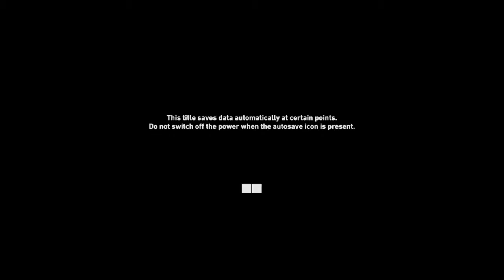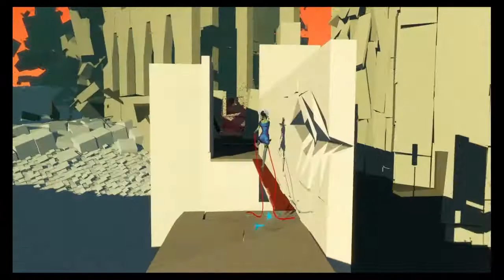A Pretty Game | Bound